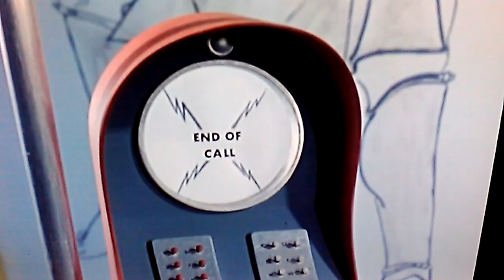THUNDERBIRDS!!!!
Thunderbirds talking in Space